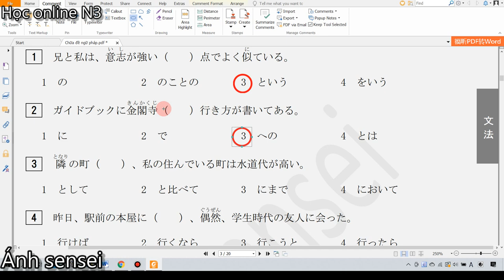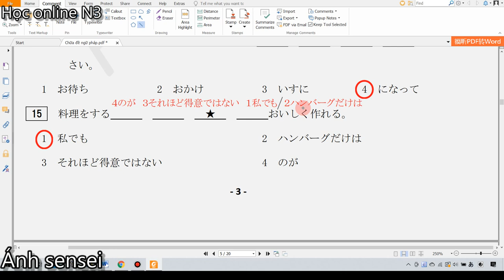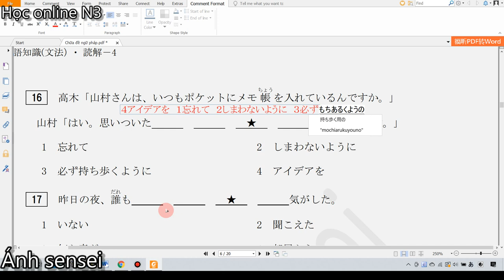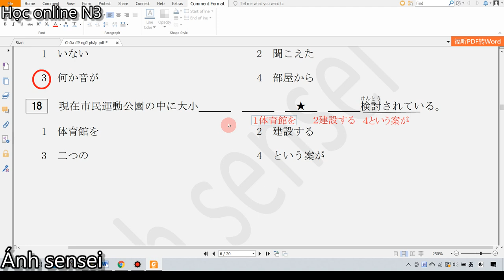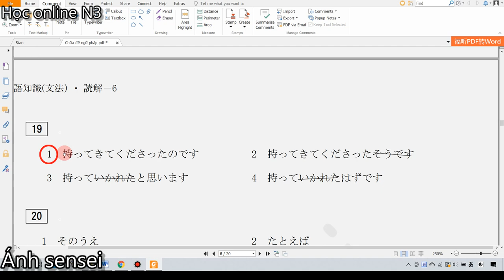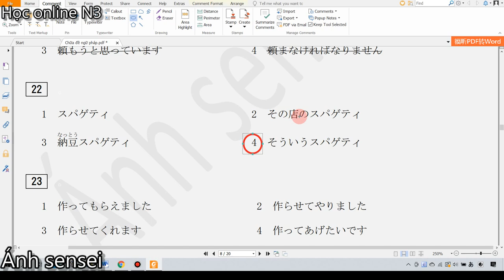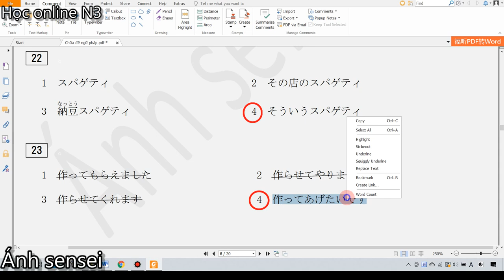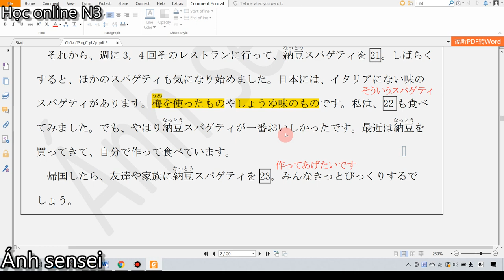Chữa đề ngữ pháp N3 JLPT - Đề tháng 07/2013